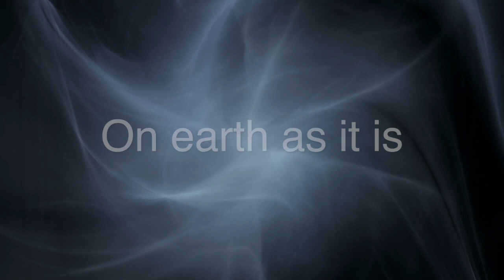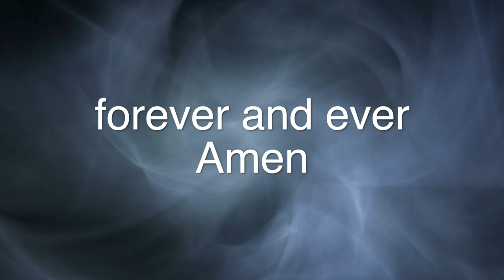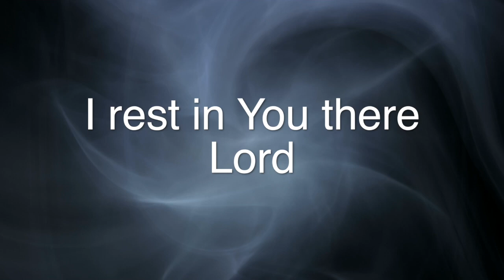Andrea Vestby - Original Song - Hallowed Be Thy Name - Lyric Video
This worship song encourages us all to rest in His presence.  Close your eyes, rest in Him and make this song your prayer. Focus on His magnificence and His glory...hallowed by thy name!